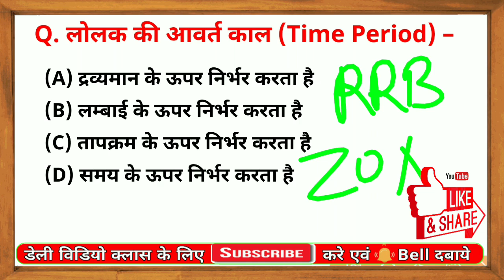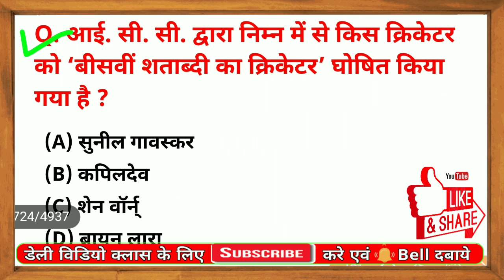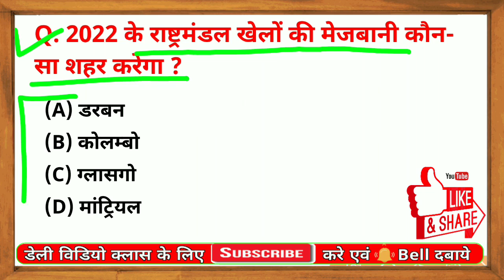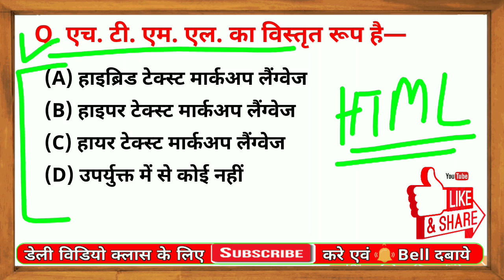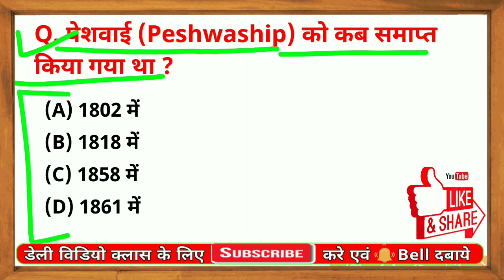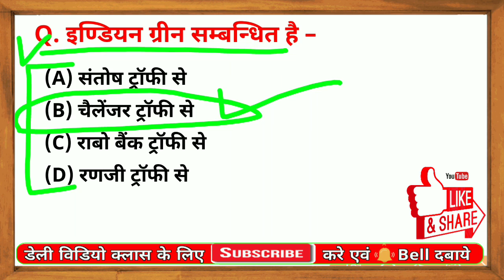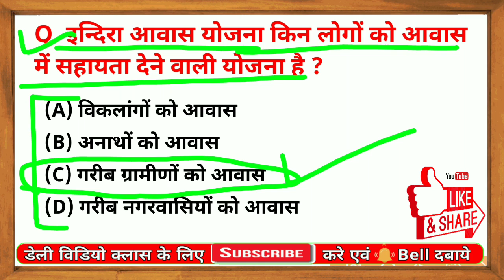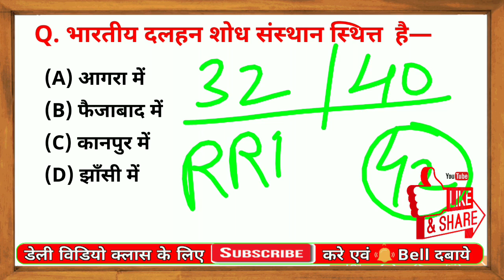RRB NTPC GK Model Paper 2019 Part 42 | RRB Railway GS NTPC Previous paper 2019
hello students, in this video we discuss the most important Railway RRB NTPC GK GS Model Paper 40 MCQ part 42 and also Previous Year General Awareness and general science question and this question asked in railway RRB exam 2019. In this video Most important Railway RRB NTPC previous year science and GA MCQ also given. Railway RRB Previous year question of GK and GS subject are given. RRB NTPC General Knowledge and General Awareness Previous Year MCQ are given. in this video railway current affairs also given. Daily rrb current affairs is also given. This is the most important model paper MCQ for railway rrb ntpc exam 2019.